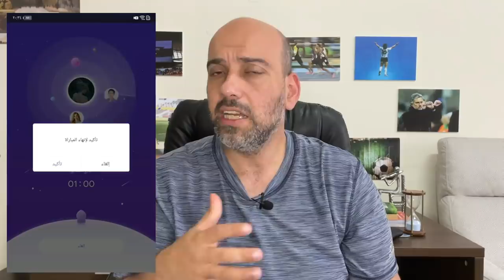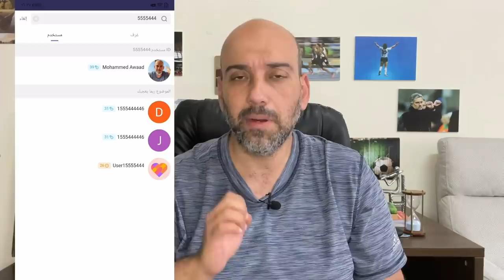ريال مدريد وايبار 2-0 .. أفكار واضحة ونصر كامل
انتهت مباراة ريال مدريد وايبار بفوز الملكي 2-0 .. ليضغط اكثر على الصدارة.

تحليل وملخص مباراة ريال مدريد وايبار في الفيديو.